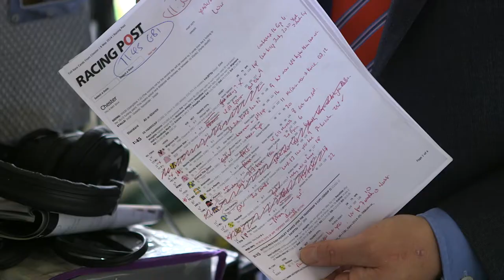Good Morning Chester, The Festival Edition - Day 3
Rob Jeffries presents a look forward to the third and final day of the Boodles May Festival with tips from Franny Norton and a look behind the scenes with the staff handlers and a race caller.